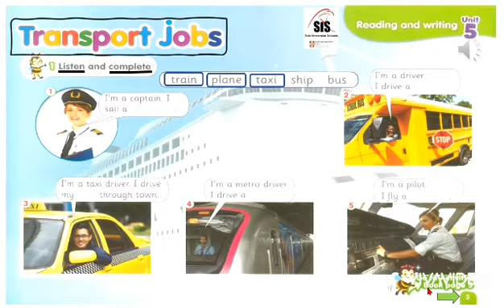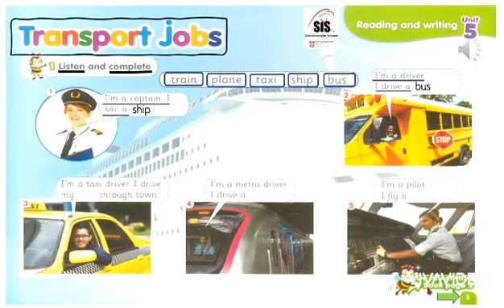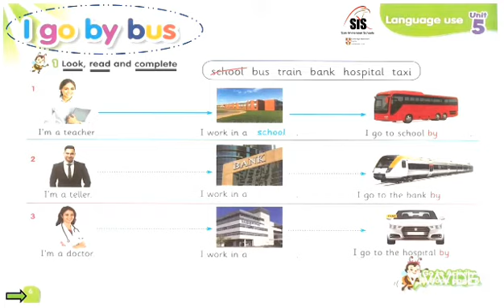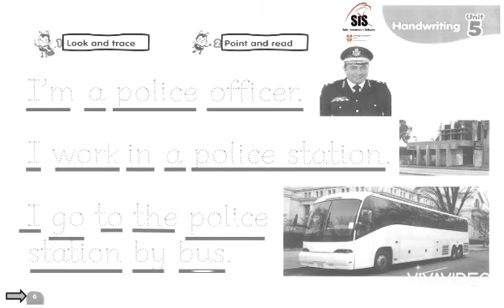Connect Plus, Unit 5 Important Jobs 2 Kg 2 English